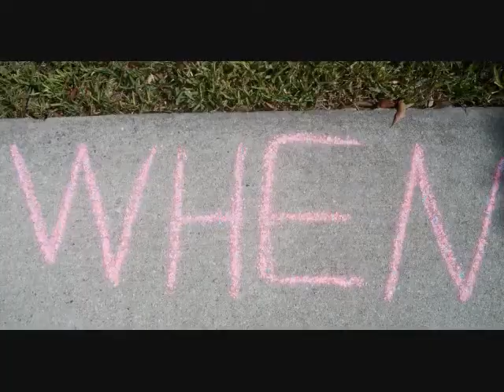WhoWhatWhereWhyWeekends 2/25: Serious vlogging